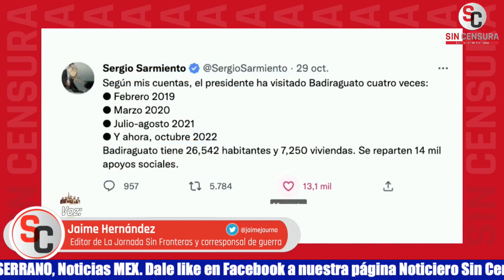ALTOS FUNCIONARIOS DE EEUU LE REVELARON SITUACIONES FUERTES A J. HERNÁNDEZ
El editor de La Jornada Sin Fronteras y corresponsal de guerra Jaime Hernández nos revela que un alto funcionario de Estados Unidos le contó que a Calderón no le gustaba estar bajo el ala de ese país al principio de su gobierno, pero que cuando se vio rebasado tuvo que ceder